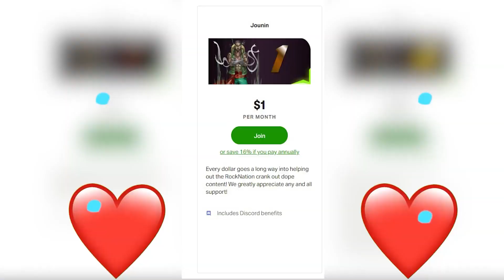Red Tornado vs The Teens??!! Young Justice Season 1 Episode 3 Reaction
Young Justice Season 1 Episode 3 Reaction
Thanks for supporting this DC Reaction

0:00 intro
0:40 pre discussion
4:10 reaction
15:50 Episode Review